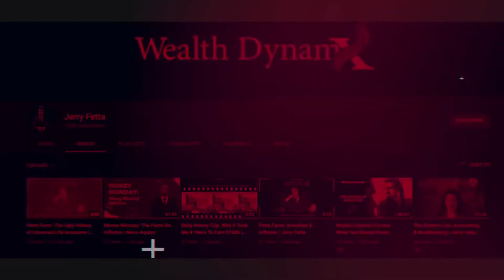Daily Money Clip: How To Plan & Create Wealth Like The Top 1% | Jerry Fetta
Wealth doesn't happen by accident.

It is something you need to plan and create on an ongoing basis.

99% of people that build wealth do not achieve it over night by hitting the lottery.

Wealth is something that takes time, education, planning, hard work and creativity.

There are a few tools that the wealth use to make this happen.

1) Weekly wealth planning meeting
2) Making sure there money isn't being wasted
3) How to turn some money into a lot of money

Jerry Fetta

Jerry Fetta is the CEO and Founder of Wealth DynamX. He is a nationally recognized financial expert featured in Forbes, Yahoo Finance, Fox, Chicago Weekly News, New York Finance, interviewed on over 45 podcasts with world renowned experts, earning endorsements and affiliations throughout his career with names like Grant Cardone, Dave Ramsey, and Pamela Yellen.